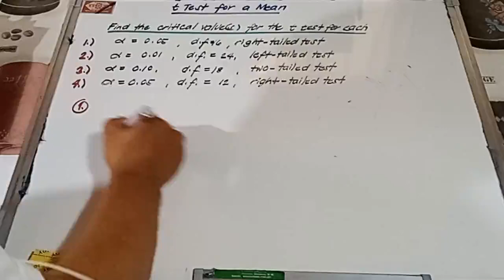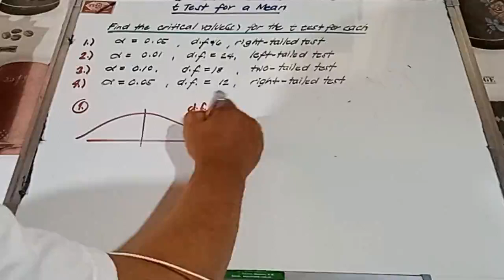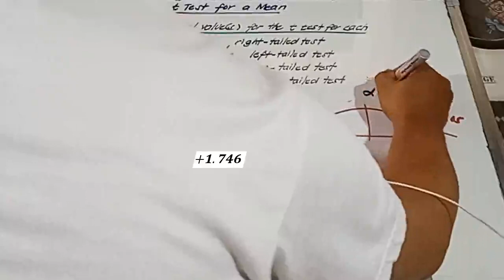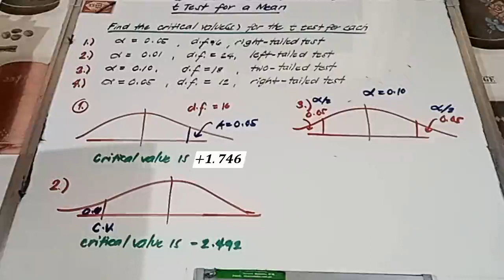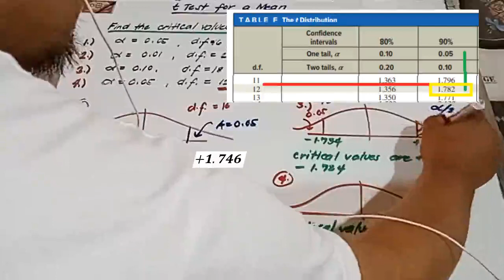Examples 1-4 Finding the Critical Values for the t Test